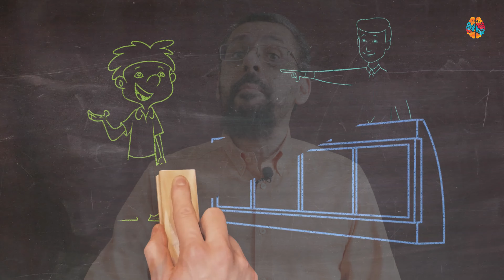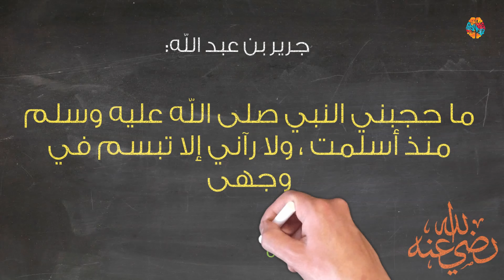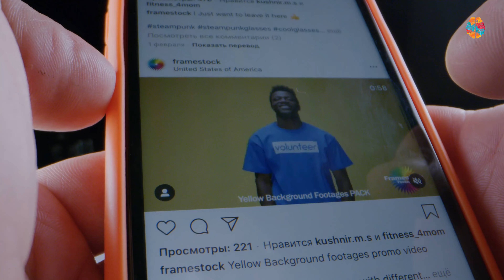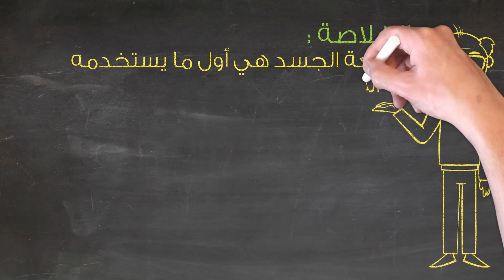3 أشياء ستجعل الناس تحبك ... إنفاق المال ليس منهم | كريم_درويش | الحلقة 113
الدكتور كريم درويش باحث في مجالي اللسانيات الحاسوبية، والإنسانيات الحاسوبية، وتخصصه العلمي يجمع بين علوم الحاسب واللغة وعلمي الاجتماع والنفس، وقد ألف عشرات الأبحاث العلمية، ونُشِرَت هذه الأبحاث في أهم المؤتمرات الدولية والمجلات العلمية، وشارك في كتابة العديد من الكتب العلمية المتخصصة. نشر عدة دراسات علمية في قضايا حساسة تخص الشأن العربي والإسلامي، في مواضيع مثل: تدخل الجيش في السياسة، والعداوة ضد المسلمين في الغرب، وتأثير الربيع العربي على الجماعات المتطرفة، ودور الدعاية الموجهة على وسائل التواصل الاجتماعي.
عمل الدكتور كريم درويش في جامعة ميريلاند في الولايات المتحدة وفي جامعة القاهرة والجامعة الألمانية في القاهرة، وعمل باحثًا في شركتي ميكروسوفت وآي بي إم، ويشغل حاليا منصب كبير الباحثين في معهد قطر لبحوث الحوسبة التابع لمؤسسة قطر.